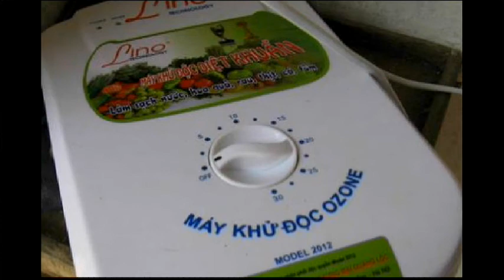VN- OZON MACHIN